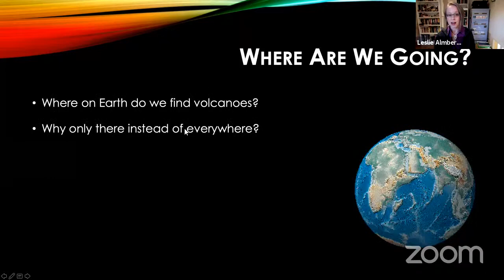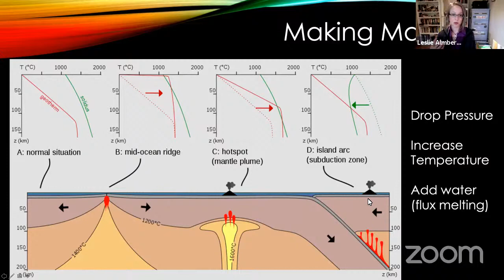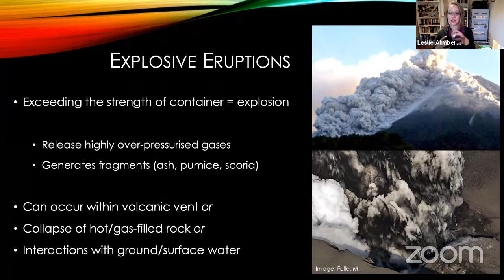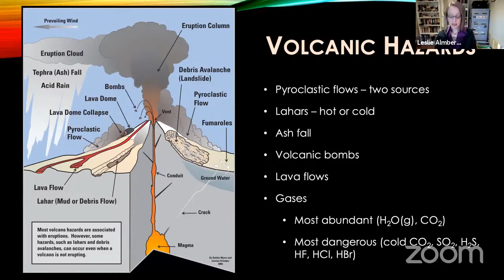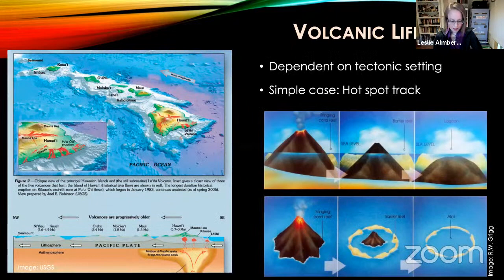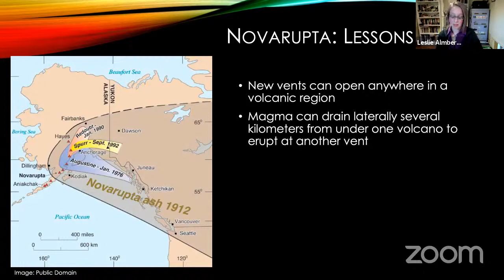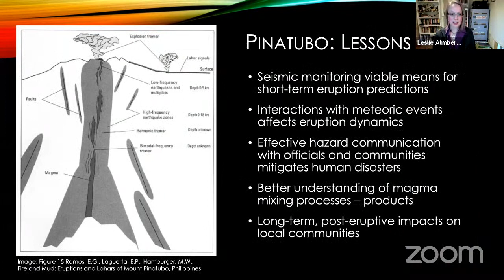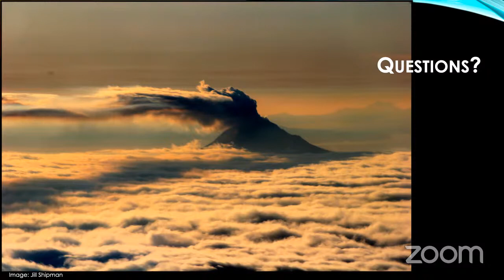#8 Earth Science Week 2020 Volcanic Vital Signs ...... Pulse of Sleeping Giants Dr. Leslie Almberg.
In this concluding  Eighth lecture in Earth Science Week 2020: Volcanic Vital Signs Taking The Pulse of Sleeping Giants By Dr. Leslie Almberg.
We are going to be introduced to a Giant. Even young members of this clan of Giants can halt countrywide air traffic by his smoke and can spit out smoke and ash on hundreds of kilometres away. Expert Volcanologist Dr. Leslie Almberg from Australia will introduce these Giants to us; unravelling what volcanoes are, where we find them and why they are there.
Dr. Almberg will also share the stories from the most significant volcanic events of the 20th Century and the lessons learned. Let us meet these earth shattering Giants.
Hon. Prof Roberto Greco sir Chair, IGEO will sum up our Earth Science Week 2020 awareness initiative with his concluding remarks.
18-Oct-2020.